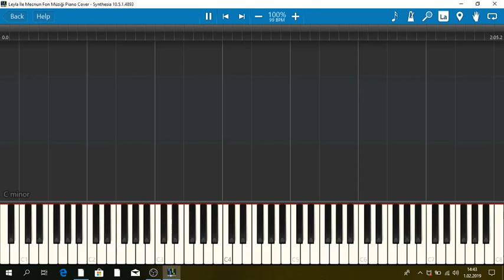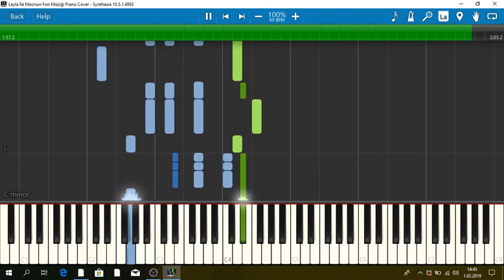Leyla ile Mecnun Piano Tutorial